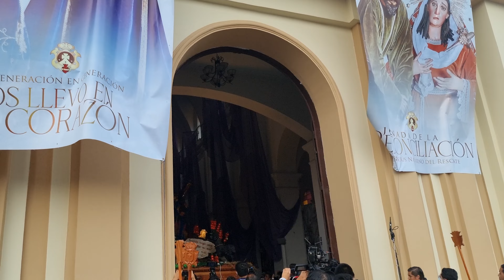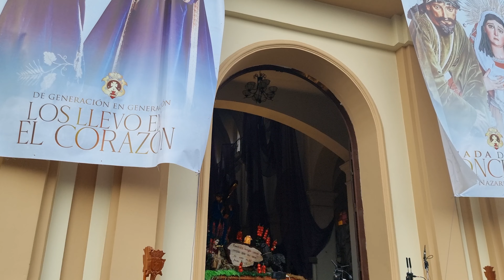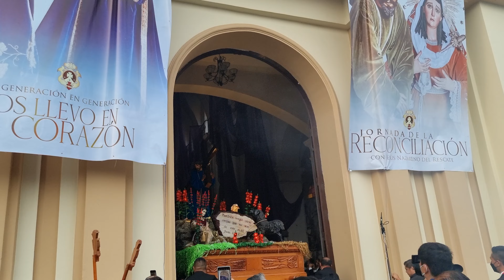Inicio/Salida. Jornada Reconciliación con Jesús Nazareno del Rescate, Rectoría Sta Teresa 18.03.2023